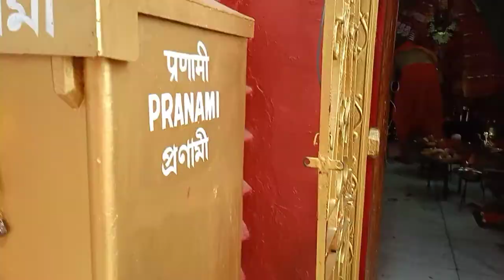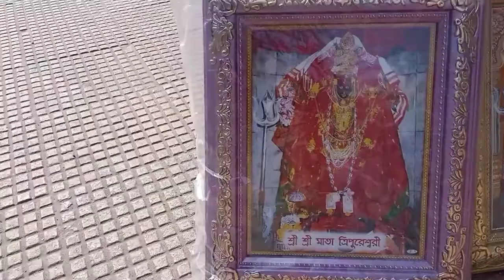TRIPURA SUNDORI MANDIR | Captain Uncle Vlogs 🇮🇳